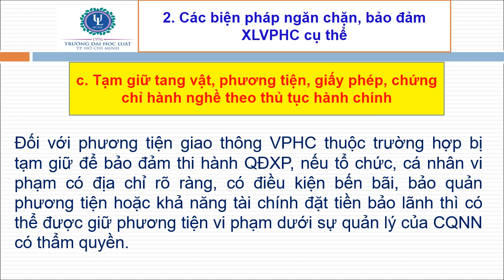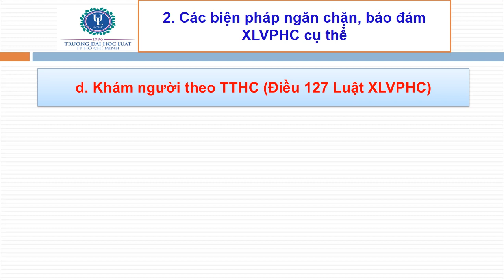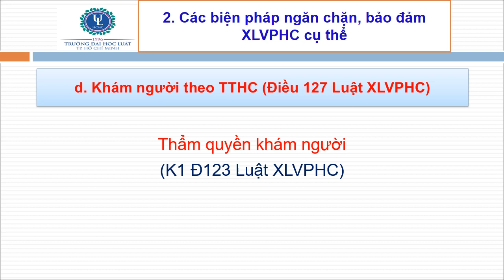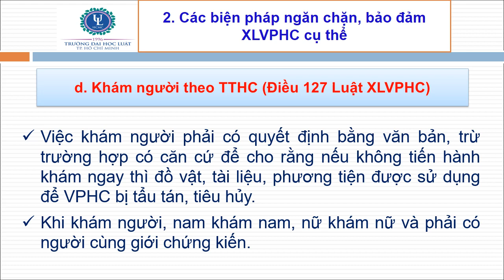CHƯƠNG 20 CÁC BIỆN PHÁP NGĂN CHẶN VÀ BẢO ĐẢM XỬ LÝ VI PHẠM HÀNH CHÍNH - PHẦN 2/3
Bài giảng Luật hành chính Việt Nam